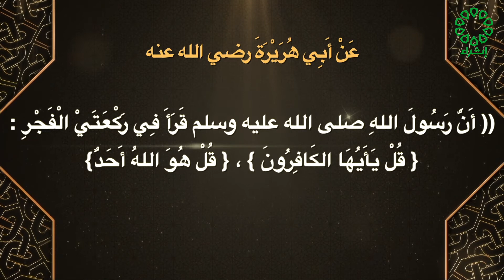برنامج صحيح مسلم تاريخ الحلقة 11-10-2021